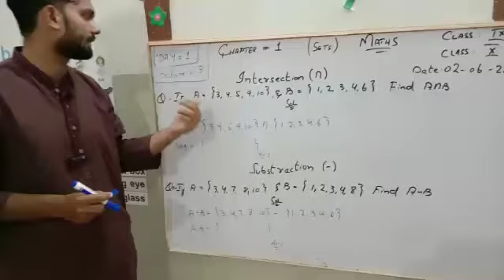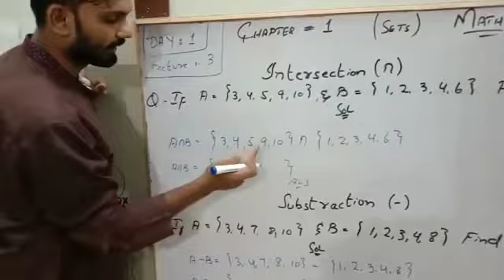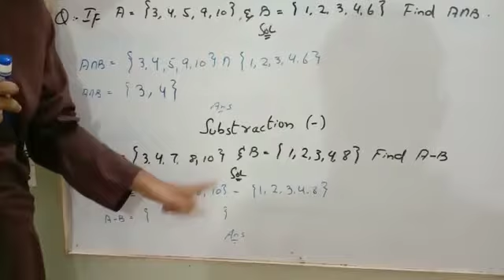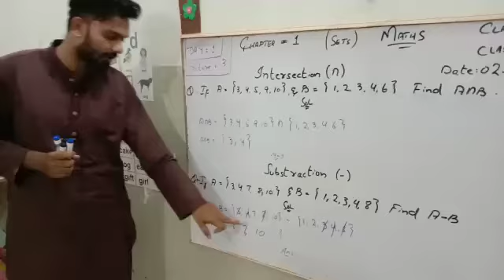Maths class 9/10 Unit 1 Lecture 3 by sir Ali Jawaid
The Nice School online class
Maths video lecture